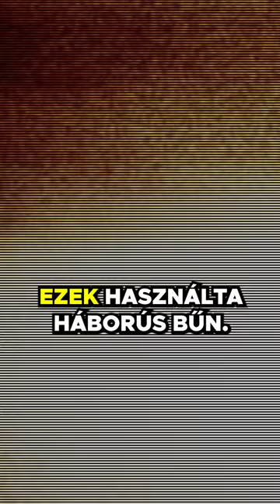Már civileket ölnek az amerikai kazettás bombák!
Joe Biden több százezret küld Ukrajnának. A hétvégén egy lakótömböt is bombáztak velük az ukránok, civilek halnak meg.